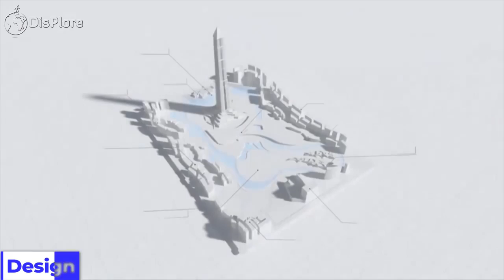Egypt's Insane Plans To Build A 1000m Skyscraper